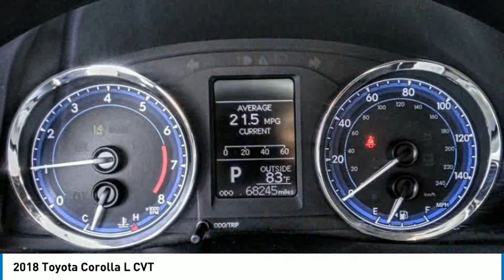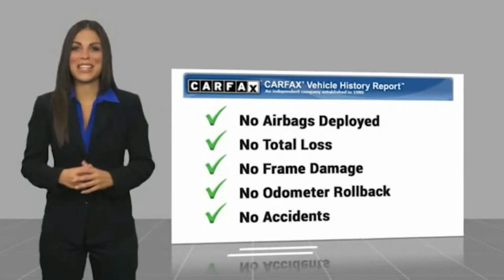2018 Toyota Corolla MONTEREY PARK ROSEMEAD EL MONTE MONTEBELLO LOS ANGELES C95341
2018 Toyota Corolla L CVT

1100 W Main St.

BRAVO CHRYSLER DODGE JEEP RAM OF ALHAMBRA, PROUDLY SERVING LOS ANGELES, SAN GABRIEL VALLEY, MONTEREY PARK, EL MONTE, AND SURROUNDING CALIFORNIA LOCATIONS. THIS RED 2018 Toyota COROLLA IS EQUIPPED WITH A Engine: 1.8L I-4 DOHC Dual VVT-i, AUTOMATIC TRANSMISSION, AND RECEIVES AN ESTIMATED 28 City/36 Hwy MPG. CONTACT BRAVO CHRYSLER DODGE JEEP RAM OF ALHAMBRA TO SCHEDULE A TEST DRIVE AND TAKE THIS 2018 Toyota COROLLA HOME TODAY, OR VISIT OUR SHOWROOM CONVENIENTLY LOCATED AT 1100 W. MAIN STREET ALHAMBRA, CA 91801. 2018 Toyota COROLLA L CVT 28/36 City/Highway MPG Clean Carfax, Bluetooth, Backup Camera, 16 x 6.5 Alloy Wheels, 6 Speakers, ABS brakes, Active Cruise Control, Air Conditioning, AM/FM radio, Auto High-beam Headlights, Automatic temperature control, Brake assist, Bumpers: body-color, CD player, Delay-off headlights, Distance pacing cruise control: Dynamic Radar Cruise Control, Driver door bin, Driver vanity mirror, Dual front impact airbags, Dual front side impact airbags, Electronic Stability Control, Exterior Parking Camera Rear, Fabric Seat Trim, Front anti-roll bar, Front Bucket Seats, Front Center Armrest w/Storage, Front reading lights, Front wheel independent suspension, Fully automatic headlights, Heated door mirrors, Illuminated entry, Knee airbag, LE Premium Package, LED Daytime Running Lights (DRL), Low tire pressure warning, Occupant sensing airbag, Outside temperature display, Overhead airbag, Panic alarm, Passenger door bin, Passenger vanity mirror, Power door mirrors, Power steering, Power windows, Radio data system, Radio: Entune Audio Plus w/Connected Navigation, Radio: Entune Audio w/6.1 Screen, Rear anti-roll bar, Rear seat center armrest, Rear window defroster, Remote keyless entry, Speed control, Speed-sensing steering, Split folding rear seat, Steering wheel mounted audio controls, Tachometer, Telescoping steering wheel, Tilt steering wheel, Traction control, Trip computer, Variably intermittent wipers, Wheels: 16 x 6.5 Wide Vent Steel. 4D Sedan 1.8L I4 DOHC Dual VVT-i FWD CVT Bravo Chrysler Dodge Jeep RAM dealership is a new kind of dealership, where we put our customers ?? needs first. We are located in Alhambra, CA, just miles east from the Downtown Los Angeles area. Our dealership has been proudly serving the Los Angeles area and the San Gabriel Valley community under our new ownership as of June 6, 2017. When shopping for a new vehicle you will get assigned a professional Product Specialist to help you find the right vehicle for you. No commission, Stock #: C95341 | VIN: 2T1BURHE7JC051844 | 2018 Toyota COROLLA 4D Bravo Chrysler Dodge Jeep Ram